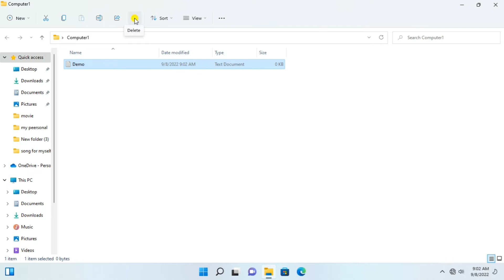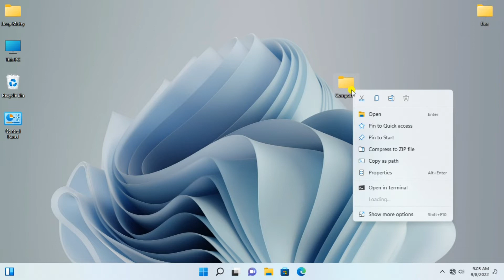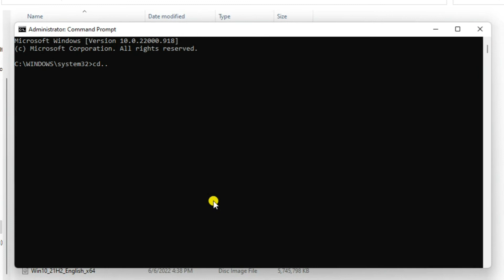How To Create A Folder On Windows 11 || Folder Create Shortcut Keys || Folder Create With Cmd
Today I will learning a computer basic course in hindi .

About the videos - complete basic knowledge in this videos I we'll cover how to create a folder in computer and folder create with a shortcut and command prompt, so keep watching and keep learning.